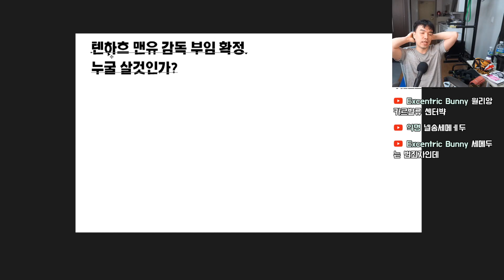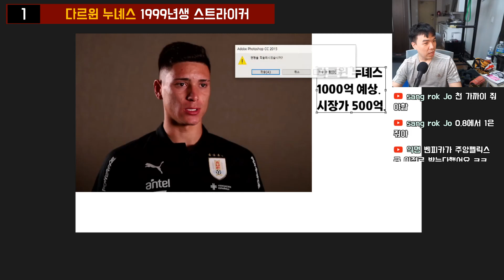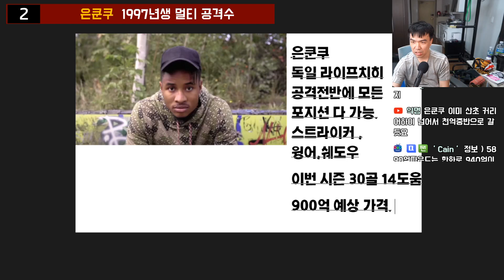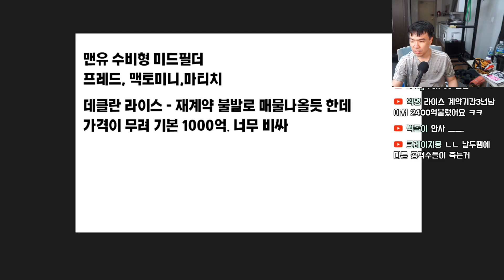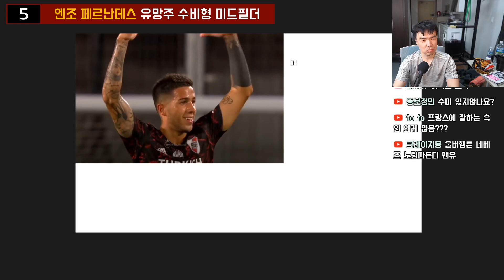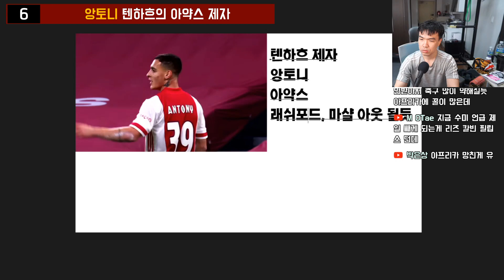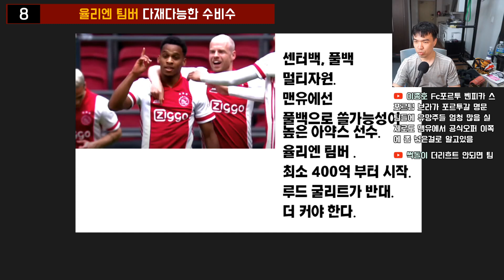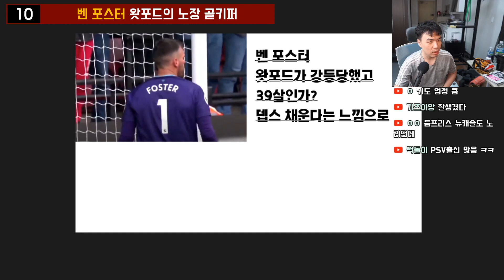2022년 맨유의 영입후보 축구선수 TOP 10